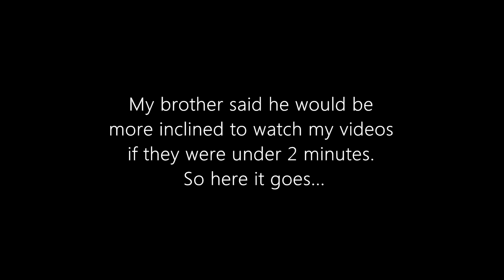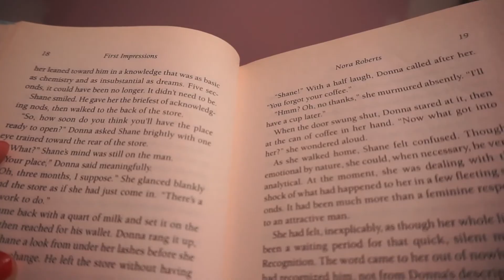MY WEEK in 2 minutes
Hey Youtube,

I've taken up the fun challenge of compressing my week into under 2 minutes and was inspired by my brother's comment to do so. Hopefully this one is up your alley too! Below is a list of products and places mentioned in the video.

McDonald's PSL

Stay Inspired,

Nicole